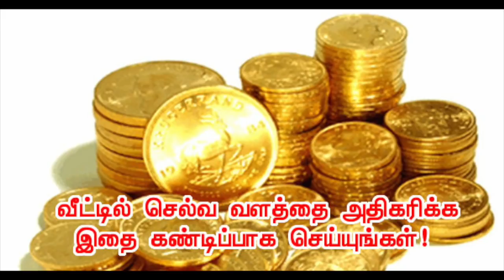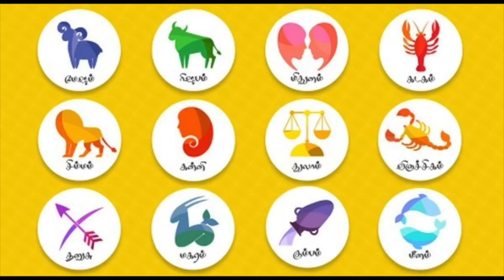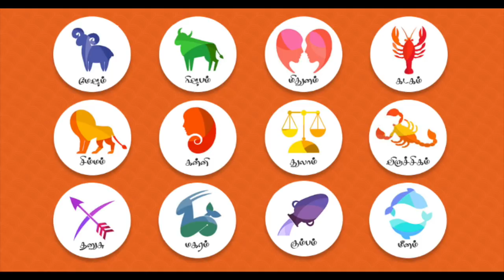பிரச்சனை உடனடியாக தீர- உடனடி பலன் தரும் மந்திரம்